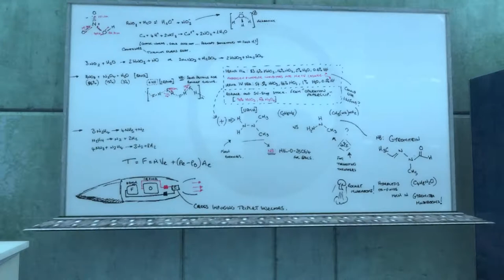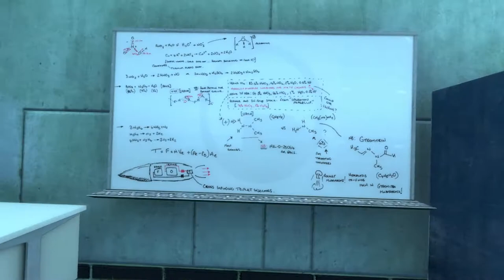Black Mesa Partie 01 (Outdated)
Black Mesa sorti le 15 Septembre. Il s'agit d'un mod graphique recréant entièrement Half-Life 1 avec les graphisme de Half-Life 2 Episode 2.